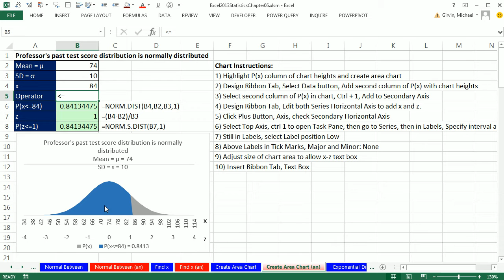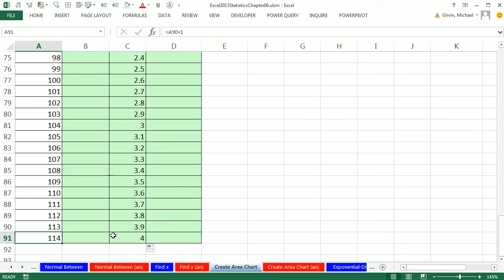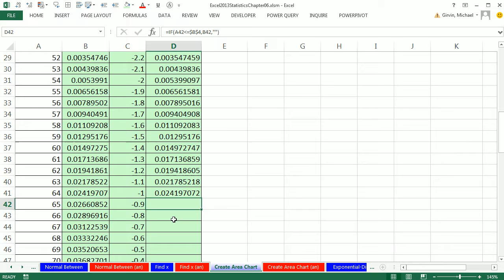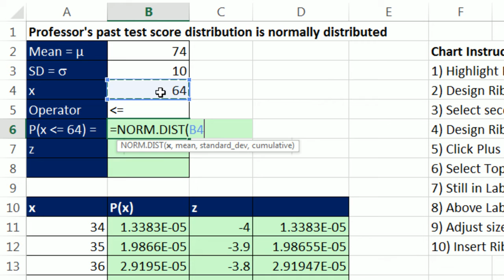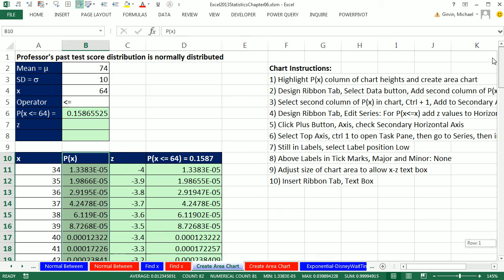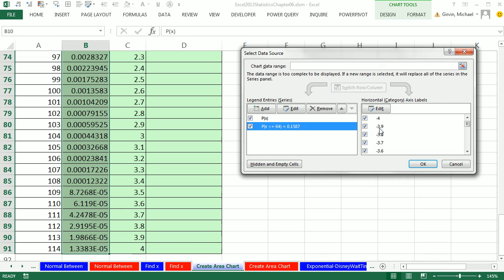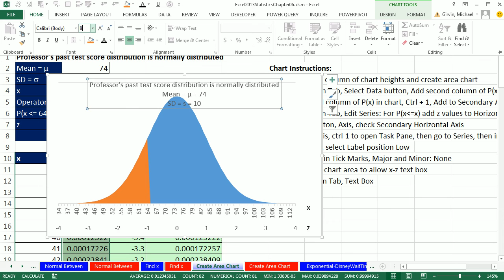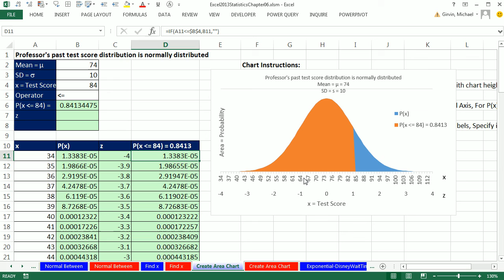Excel 2013 Statistical Analysis #40: Normal (Bell) Probability Distribution Area Chart, X & Z Values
Topics in this video:
1. (00:10) Dynamic Area Chart for displaying cumulative probability for a Normal (Bell0 Probability Distribution
2. (01:25) Formulas for Cumulative Probability Chart including x value, z value, NORM.DIST function for density function, IF function for cumulative probability and various text formulas to display cumulative probability in Legend
3. (07:55) Multiple steps to plot both z values, x values and cumulative probability on an area chart